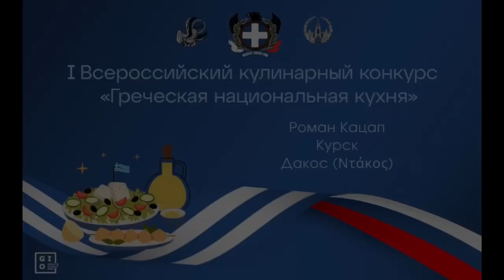Кулинарный конкурс «Греческая национальная кухня». Дакос. Роман Кацап (Курск)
Дакос. Роман Кацап (Курск)

Организаторы - Московское общество греков при поддержке Ассоциации неоэллинистов России и кафедры византийской и новогреческой филологии филологического факультета МГУ им. М.В. Ломоносова.